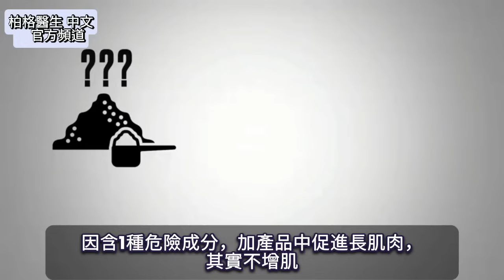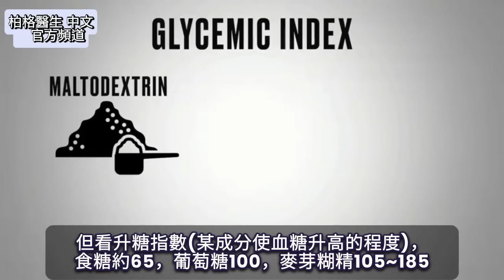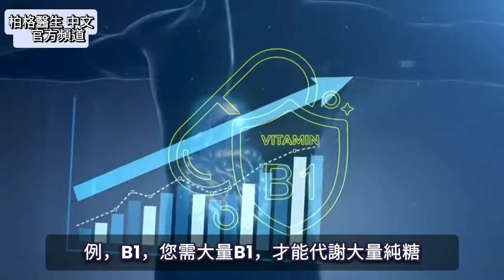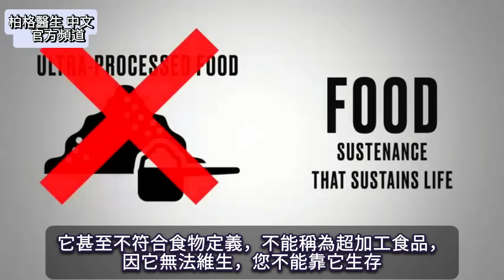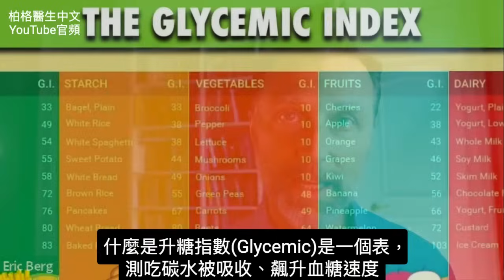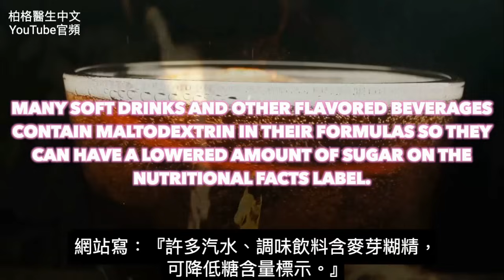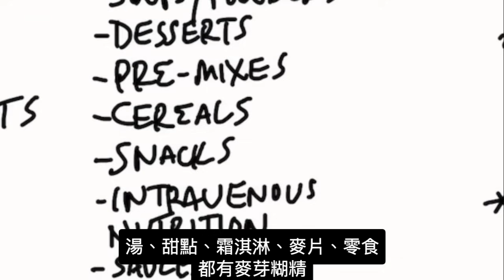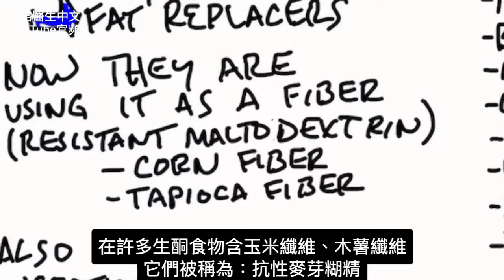增長肌肉的蛋白粉中最危險成分？麥芽糊精最飆升血糖,柏格醫生 Dr Berg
蛋白粉成分，看看是否含此危險成分，對肌肉生長很不利！
時間標示:
0:00 簡介：蛋白粉的副作用
1:11 麥芽糊精(Maltodextrin)
3:15 麥芽糊精和維生素
4:42 麥芽糊精副作用
6:10世上最糟糕的成分
6:37什麼是升糖指數（Glycemic index）?
7:48世上最糟糕的成分是什麼？
9:00哪些食物含有麥芽糊精（Maltodextrin）？
13:13麥芽糖糊精的用途是什麼？

柏格醫生 dr berg 談：許多蛋白粉中發現的最糟成分：麥芽糊精。

這種危險成分會導致：
1.痘痘
2.腹脹
3.腸炎
4.煩躁和焦慮
5.失眠
6.極易上癮，因增加多巴胺
7.增加口腔的酸，造成蛀牙
8.最糟是飆升血糖，遠超過糖，再使血糖驟降
反覆食用還導致：
9.腹部脂肪
10.高膽固醇
11.脂肪肝

麥芽糊精通常是許多蛋白粉產品中的第一成分(意味佔產品大部分)。它是由不可食用的馬齒玉米製成的，經過研磨和化學處理。它通常經過加熱、加壓處理、脫色和除臭，最後得到麥芽糊精粉末。麥芽糊精可當作填充劑，以增加不同產品的體積，吃它絕無好處。它被歸為碳水，但在體內充當糖。

升糖指數告訴您，某成分會使血糖升高多少，麥芽糊精升糖指數是105~185，比葡萄糖和食糖都高！

許多蛋白粉，每份含50克乳清蛋白及253克來自麥芽糊精的碳水。當您吃這麼多碳水，就會增加多種維生素和礦物質的需求。

麥芽糊精等超加工食品，會導致體內氧化和發炎。麥芽糊精也會導致胰島素和血糖顯著升高。吃它後，第二天醒來時昏沉並低血糖，讓您想吃更多，形成惡性循環，最終導致胰島素阻抗。

要增肌，您需要運動和蛋白質，而不是高劑量的精製糖！

柏格醫生dr berg 說:世上最糟糕的成分，存在於許多食物中，它的升糖指數比糖高得多。

升糖指數是衡量碳水吸收速度和血糖升高速度的量表，柏格醫生要談的成分，是升糖指數中最高的。

世上最糟成分是:麥芽糊精。麥芽糊精不歸類為糖，但類似於糖。

成分表不會把麥芽糊精歸類為糖。它被歸類為總碳水。這樣你不知道到底含有多少糖。

麥芽糊精是種人造糖，很像碳水化合物。它經過高度加工，比糖更快被人體吸收。麥芽糊精會消耗營養並刺激胰島素，它甚至被歸類為殺蟲藥。

麥芽糊精可能隱藏在某些食物、飲料和保健品中，例如：
 • 天然香料
 • 草本提取物
 • 甜葉菊粉（Stevia powders ）
 • MCT 油粉
 • 魚油粉
 • 能量果凍（Performance gels）
 • 能量飲品
 • 蛋白粉
 • 電解質粉末
 • 嬰兒配方奶粉
 • 嬰兒食品
 • 增重配方
 • 啤酒
 • 動物飼料
 • 許多酮類產品
 • 許多減肥產品
 • 湯
 • 甜點
 • 穀物
 • 醬汁
 • 靜脈注射營養劑（Intravenous nutrition）
 • 某些藥物

艾瑞克柏格(Dr Eric Berg)醫生介紹：
58歲，脊椎醫生， 他是弗吉尼亞州、加利福尼亞州和路易斯安那州的3州脊椎科醫生，￼執照一直維持有效。他是全球知名的健康生酮飲食和斷食專家，也是《新體型指南》和KB Publishing出版書作者。